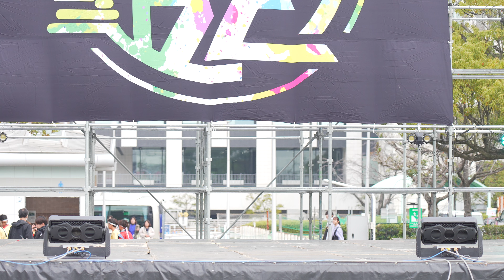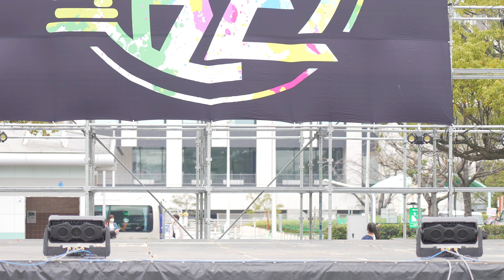[4K] Do-夢 Meiko's Fes"ASOBE" 2024 (中央)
2024年3月17日（日）
Meiko's Fes"ASOBE"
愛知県名古屋市港区港町 名古屋港
野外Fes会場
ガーデンふ頭臨港緑園つどいの広場